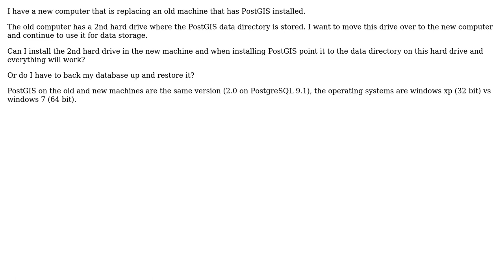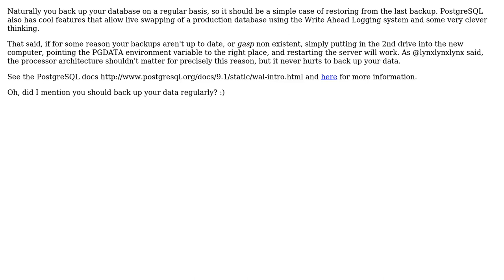GIS: Moving existing hard drive with PostGIS data directory to a new computer (2 Solutions!!)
GIS: Moving existing hard drive with PostGIS data directory to a new computer

With thanks & praise to God, and with thanks to the many people who have made this project possible! | Content (except music & images) licensed under CC BY-SA | Music | Images & others | With thanks to user Paul Ramsey user MerseyViking user James S and the Stack Exchange Network Trademarks are property of their respective owners. You are responsible for your own actions.